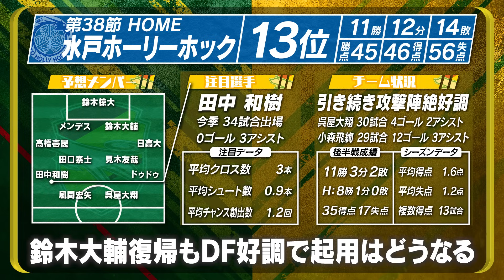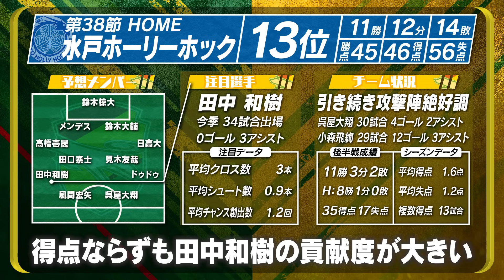【第38節】見逃し厳禁！昇格へ向けたラストスパート！フクアリへ集え！【水戸ホーリーホック】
10/8　vs.水戸ホーリーホック(H)

10/22　vs.東京ヴェルディ(A)

10/29　vs.いわきFC(H)

11/5　vs.ザスパクサツ群馬(A)

11/12　vs.V·ファーレン長崎(H)

開始　0:00
前半戦　1:04
岡山　2:09
千葉　5:45

・MusMus
・MMT38